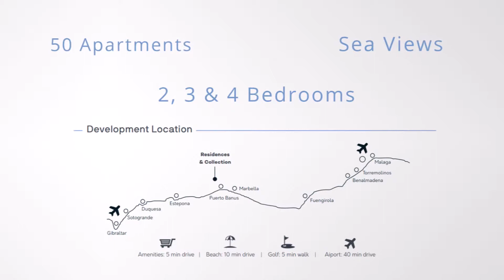Aqualina Benahavis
New luxury apartments for sale. Aqualina in Benahavis is a stunning resort with spectacular sea views. To see more and book your viewing